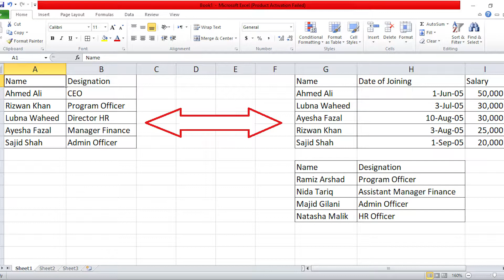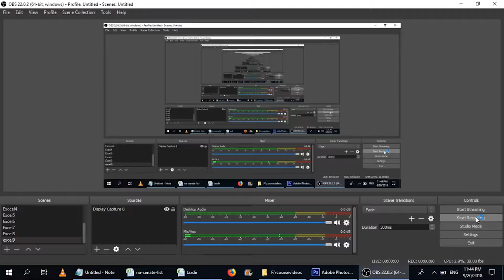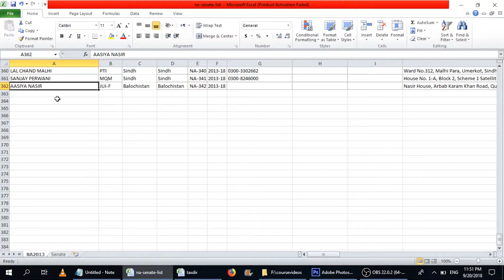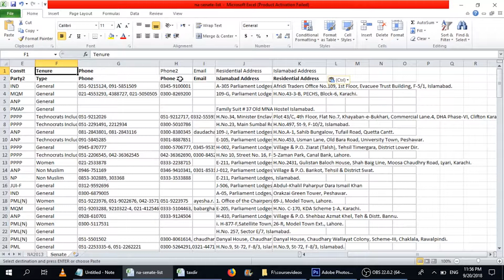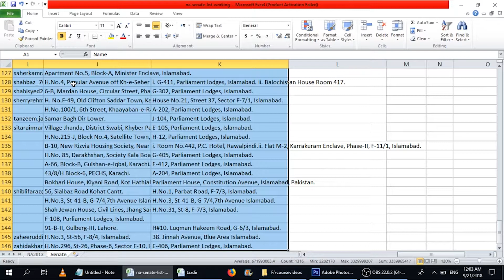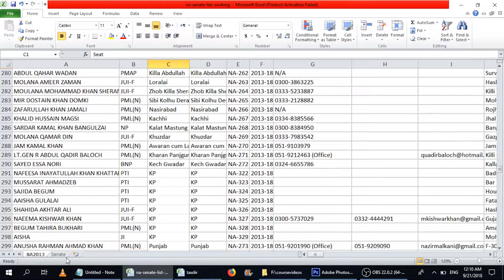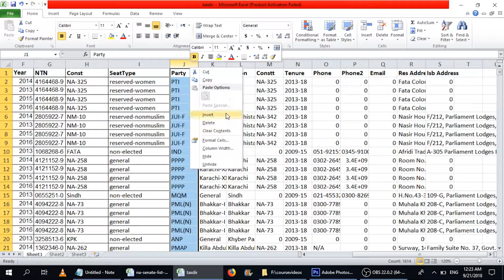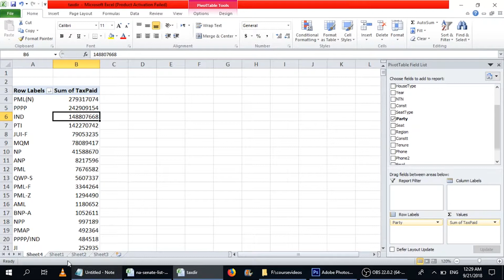Fundamentals of Data Journalism - Merging Data Sets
Participants will review the philosophy behind merging data and use a familiar function to connect practice data sets.